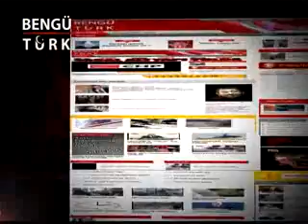İlker Başbuğ: Türklüğüm ve Müslüman olmamla iftihar ederim.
30 Nisan 2012 Yahudi Cesaret Ödüllü Tayyip Erdoğan'ın Savcıları Başbuğ'a Ağlama Duvarını Sordu. Başbuğ: Türklüğüm ve Müslüman olmamla iftihar ederim.

Ağlama Duvarı sorusuna insanlık suçu tepkisi
İnternet Andıcı davasının tutuklu sanığı eski Genelkurmay Başkanı emekli Orgeneral İlker Başbuğ, kendisine mahkemede yöneltilen ilk sorunun Ağlama Duvarı'nda çekilen fotoğrafla ilgili olmasına, adına kurulan internet sitesinden tepki gösterdi.
Bu konunun yargılama konusu iddialarla ne gibi bir irtibatının olduğunu anlayamadığını belirten İlker Başbuğ, "Bana göre insanların inançlarının ve etnik kökenlerinin diğerleri tarafından sorgulanması, her şeyden evvel bir insanlık suçudur" dedi. İlker Başbuğ'un açıklamasında şu ifadeler yer aldı:

Allah ile kul arasına girme yetkisi nereden

"İslam dinini en son ve en mükemmel din haline getiren en önemli nedenlerden birisi, kutsal dinimizin, dini Allah ile kul arasında olan bir konu olarak kabul etmesidir. Bu nedenle, Allah ile onun kulu arasına girmeye cesaret edenler, bu yetkiyi nereden almaktadır? Musevilik semavi dinlerden birisi olup Kudüs'teki ağlama duvarı da kutsal bir yerdir. Bu kutsal yeri ziyaret eden herkesin Musevi olabileceklerini ileri süren cahiller, herhalde İstanbul'da Sultanahmet Camisi'ni ziyaret edip, orada dua eden herkesin de Müslüman olduğunu mu düşünüyorlar?

Türklüğüm ve Müslüman olmamla iftihar ederim

Bugün ben Türklüğümle ve elbette Müslüman olmamla da iftihar ederim. Aynı gezi esnasında dinimizde özel bir yeri ve anlamı olan Mescid-i Aksa'yı da ziyaret etmiş olmaktan mutluluk ve huzur duydum. Ancak, benim Türklüğümle ve Müslüman olmamla iftihar etmem, bu ülkenin vatandaşı olsun olmasın farklı etnik köken veya dini inanca sahip olan kimseleri küçümseme ve onların bu durumlarını sorgulama hakkını da bana vermez. Herkes Türk Milletinin bir bireyi olmaktan ve kendi etnik kökeni, dini inancıyla gurur duymalı ve övünebilmelidir."

Vakit Gazetesi 2008'de "Ağlama duvarında bir bürokrat" başlığıyla İlker Başbuğ'un Kudüs'te ağlama duvarının önünde dua ederken çekilen fotoğrafını sürmanşetten vermişti. Fotoğraflar daha sonra Başbuğ'un yargılandığı İndernet Andıcı davasında kendisine soru olarak yöneltilmişti.